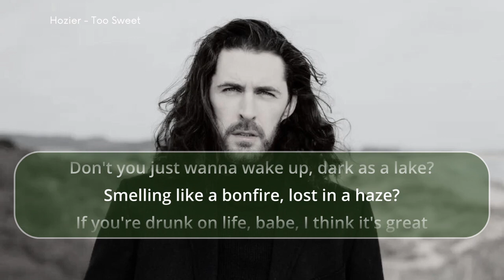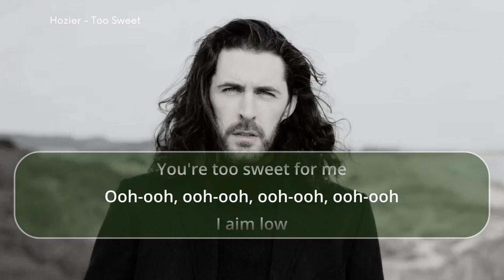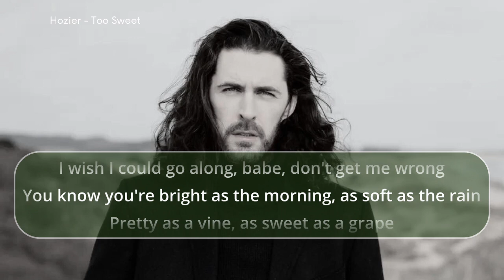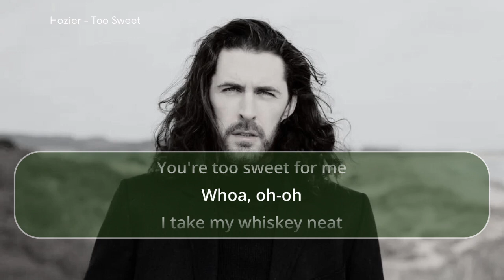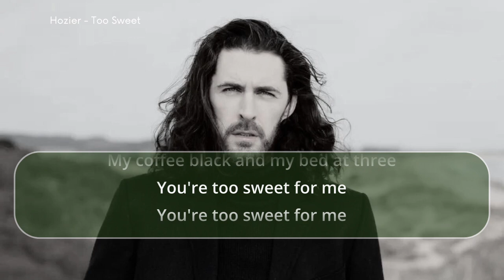Hozier - Too Sweet | Lyrics